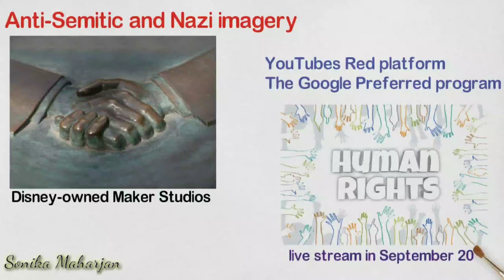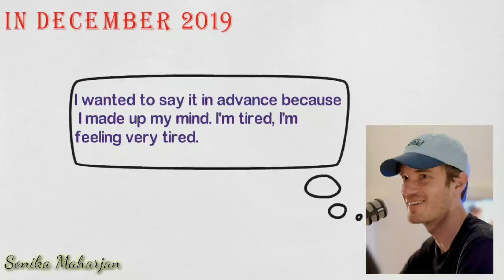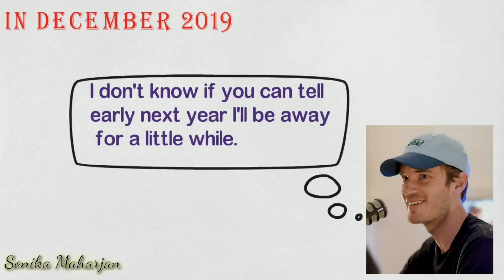Who is Pewdiepie? Pewdiepie Life Story | Biography | T-series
Vocal : Sonika Maharjan
Who Is PewDiePie?
Known online as  PewDiePie, Felix Kjellberg is one of the internet’s biggest stars — he has more than 105 million subscribers to his YouTube channel, and over 25 billion views. The PewDiePie channel is best known for its irreverent gaming content, shot in a “Let’s Play” style — videos of Kjellberg playing video games while giving an expletive-strewn running commentary. "Let’s play" became a hugely popular YouTube genre, and PewDiePie its superstar; his repertoire has expanded to include live-action and animated comedy shorts.
But as the Swede’s fame has grown, his behavior has become increasingly controversial. He apologized in 2012 for his use of “gay” and “retard” as supposedly playful insults and for making rape jokes — but after he posted videos containing anti-Semitic and Nazi imagery , he was dropped in February 2017 by his network partner, the Disney-owned Maker Studios; he was also ejected from YouTube’s Red platform and the Google Preferred program. He apologized, claiming his humor had been taken out of context, only to blurt the n-word months later during a live stream in September 2017. Like his videos, PewDiePie’s future appears to be disturbingly unpredictable.

How Felix Kjellberg Became PewDiePie
Felix Arvid Ulf Kjellberg was born on October 24, 1989, in Gothenburg, Sweden. His mother and father, Johanna and Ulf, are both successful chief executives. As a child, he enjoyed art and playing on his Super Nintendo; his obsession with video games grew during adolescence, during which he spent a lot of time gaming in his bedroom, or at internet cafes. “Sweden has a great culture around gaming,” he told Rolling Stone magazine in 2015. “We’re really nerdy people.”
During his last year of high school, he bought a computer with money he made selling artwork through his grandmother’s gallery. He set up his first YouTube channel, PewDie, in 2006 — “pew” being slang for the sound of a laser gun firing — but as his interest in the channel waned, he forgot his password, so when he returned to YouTube in 2010, he was forced to set up a new account, PewDiePie.
By now, Kjellberg had learnt to edit videos from an online tutorial, and uploaded his first "Let’s Play" video — of him playing Minecraft. He registered his PewDiePie account while at Chalmers University of Technology in Gothenburg, studying industrial economics and technology management. He struggled to fit in at Chalmers: “I had nothing in common with the rest of the people in the program,” he told Icon Magazine’s Maria Lindholm.
Felix Kjellberg: From Hotdog Seller to Maker Studios Superstar
PewDiePie began to take off after Kjellberg filmed himself screaming his way around the horror game Amnesia, and began to receive requests from viewers for more of the same. He was soon uploading several clips a day, and eventually, to his parents’ horror, he dropped out of Chalmers in 2011 to work at a hotdog kiosk while he developed his channel.
Two months later, he had 2 million. By December that year, he had signed with Maker Studios — a talent network for video-makers that provides resources, expertise and help with promotion and marketing, in return for a share of ad revenue — and saw his channel quickly grow from 100 million to 200 million views per month.

About this queries:
national biography channel
 national biography
 pewdiepie
 biography
 felix
 pewds
 pewdie
 who is pewdiepie
 pewdiepie life story
 in hindi
 tseries
 pewdiepie vs tseries
 pewdiepie vs india
 india
 indian
 diss track
 bitch lasagna
 roast pubg
 angry prash
 funny video
 angry
 prash
 pewdiepie prash
 world war 3
pewdiepie merch
pewdiepie sister
pewdiepie net worth
pewdiepie chair
pewdiepie height
pewdiepie sub count
pewdiepie twitter
pewdiepie net worth 2020
pewdiepie age
pewdiepie and marzia
pewdiepie animal crossing
pewdiepie amnesia
pewdiepie arkade blaster
pewdiepie and that's a fact
pewdiepie and marzia wedding